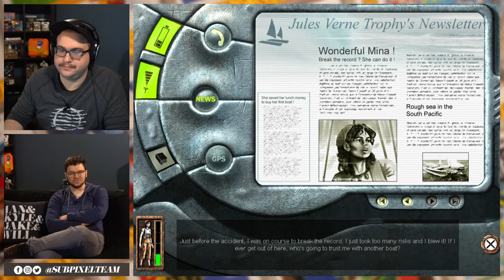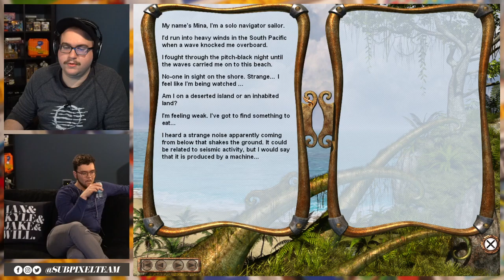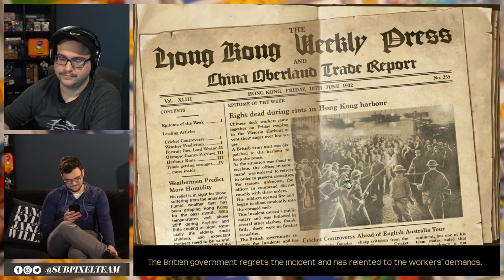Retro Games Suck Sometimes | Subpixel Live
Chris and Will take a lovely trip to a Mysterious Island where they dsicover the mystery of the missing mouse!